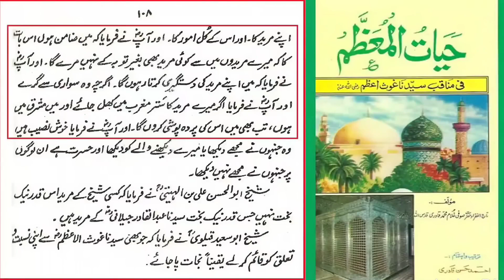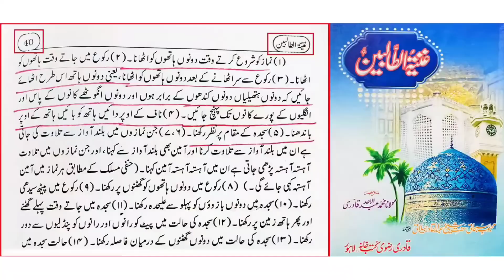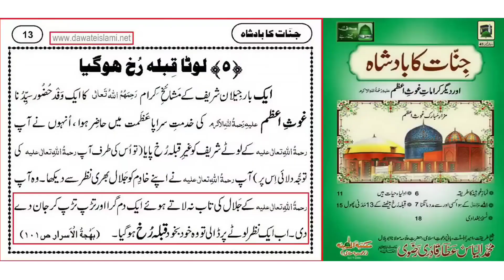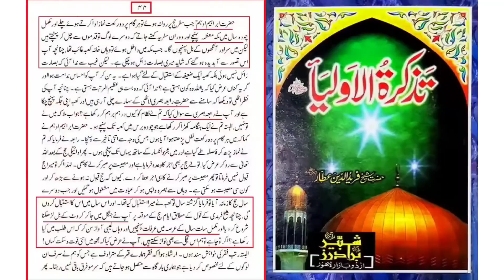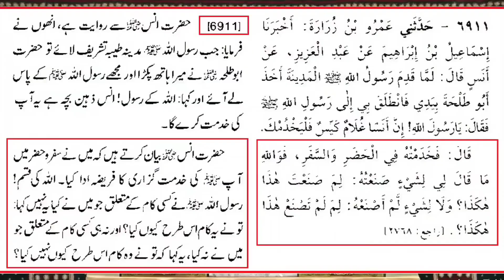Ghous Pak Ka Dhobi EXPOSED ___ Reply To Barelvi's ULAMA's By Engineer Muha_Full-HD